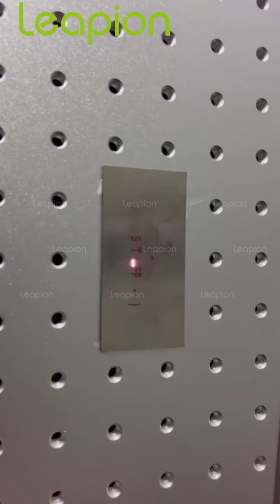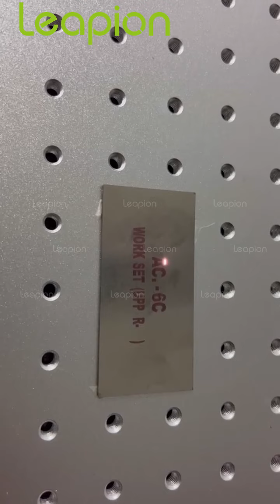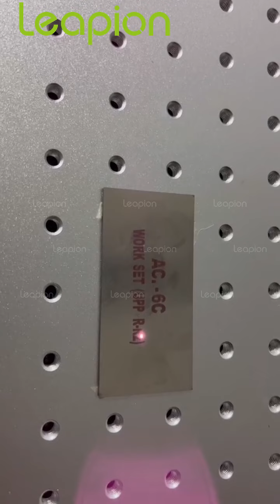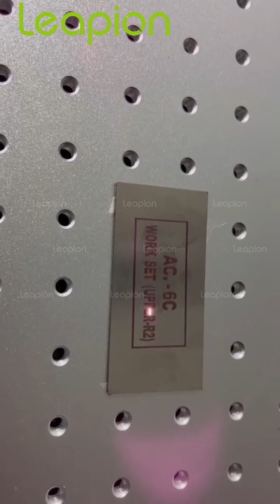Leapion Laser Machine-Mopa laser marking machine to mark color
Hi, this is ada from Shandong Leapion Machinery CO., LTD. Our company is a professional and big manufacturer of cnc router&laser machine and cnc router from China.
Leapion Machinery Company is in 2126 Kejia Road, High-tech Zone, Jinan City, Shandong Province, China

Main products: laser cutting machine, laser welding, laser cleaning, laser marking, CNC Router, CO2 laser machine.
Application